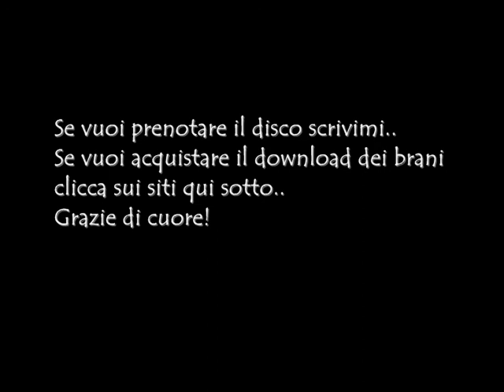E la musica crescerà in te (Preview Original Song) - Valentina Musinu ft Ezio Citelli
"E LA MUSICA CRESCERà IN TE"
Autore : Ignazio Citelli (Ezio Citelli)
Posizione S.I.A.E :111529
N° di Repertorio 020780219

SONG BY EZIO CITELLI
VOICES and CHOIRS BY VALENTINA MUSINU and EZIO CITELLI

"Fino a te" my first single available on Itunes!!The songs are 1) Fino a te 2) *E la musica crescerà in te 3) Non intendo arrendermi (neanche un po') 4) Fino a te (base musicale) .Lyrics Music arrangiament chorus and voice in ...(*) by Ezio Citelli.
E' finalmente uscito il mio primo singolo, "FINO A TE". Il disco contiene 4 tracce. Oltre al supporto vi invierò la cartolina con i ringraziamenti e un contatto MSN con il quale potremo tenerci in contatto. PRENOTATE QUI!ORA!!!IL COSTO è VERAMENTE BASSISSIMO ;) Grazie di cuore a chi l ha già prenotato e a chi vorrà acquistarlo!;)
Per chi lo vuole ordinare scrivetemi alla mail qui su Youtube o alla Mail che trovate qui sotto

Altrimenti se volete acquistare il download dei brani "Fino a te" è scaricabile su :

e anche su :

Myspace Music
Itunes Australia/N.Z
Itunes Canada
Itunes UK / European Union
Itunes Japan
Itunes Mexico
Rhapsody
Amazon MP3
Nokia

And finallymy first CD single, called "FINO A TE" has been released.Featuring 4 previously unreleased tracks.With this record you also get: my card and an Msn account, to keep in touch with me.My deepest and sincere "thank you" to those who pre-ordered or will buy the CD..
If you want to order the cd please write me..on Youtube or my mail

and on :
Myspace Music
Itunes Australia/N.Z
Itunes Canada
Itunes Japan
Itunes Mexico
Rhapsody
Amazon MP3
Nokia